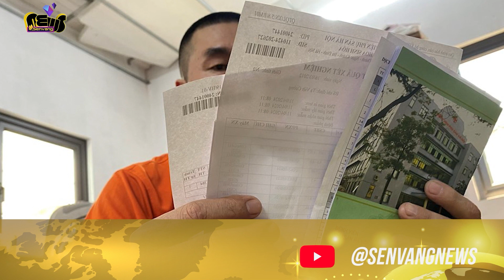XE TẢI NÁT ĐẦU SAU VA CHẠM, TÀI XẾ KẸT TRONG CABIN - KẾT QUẢ XÉT NGHIỆM VỤ "BÉ GÁI 12 TUỔI SINH CON"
Tin tức mới nhất trong ngày - Tin tức cập nhật 24h mới nhất
- "Cột sáng lạ" giữa trời đêm Hà Nội gây xôn xao, chuyên gia nói gì ?
- Đã có kết quả xét nghiệm ADN vụ bé gái 12 tuổi sinh con ở Hà Nội.
- Hà Nội - Cháy chung cư cao tầng ở Hà Đông, khói đen bốc cao ngùn ngụt.
- Hà Nội - Ô tô tải nát đầu sau va chạm, tài xế kẹt trong cabin.
- Xe con lao vun vút vượt đèn đỏ, tông người đi xe máy ở Bình Dương.